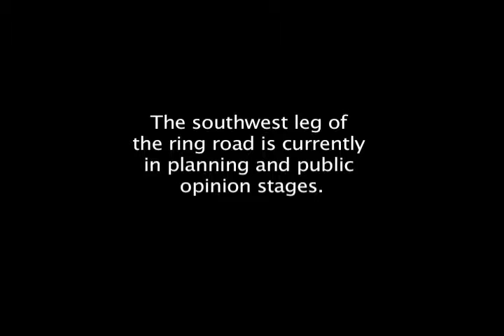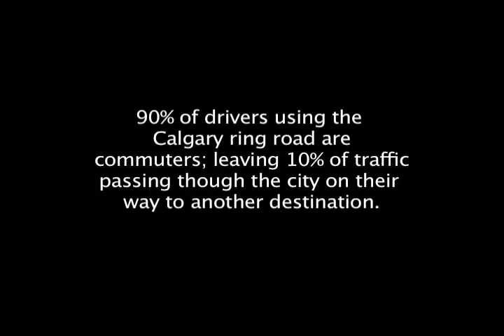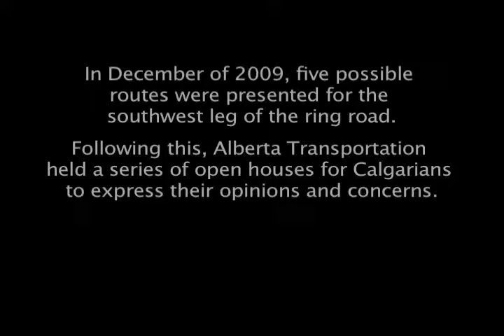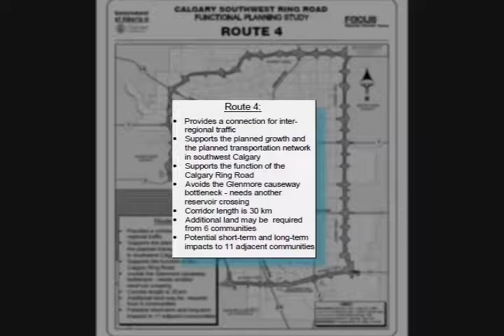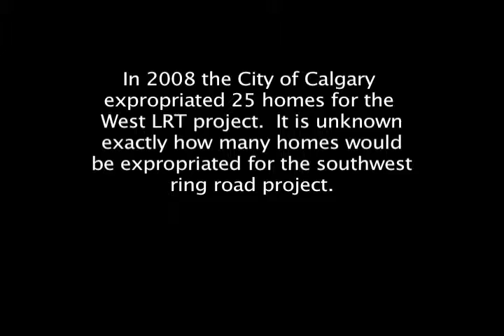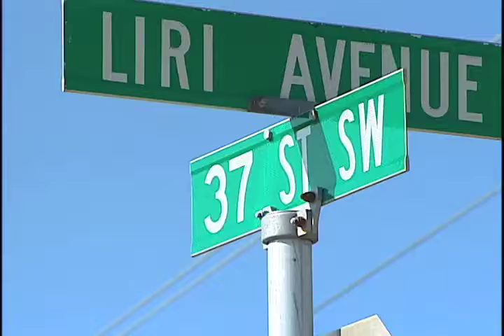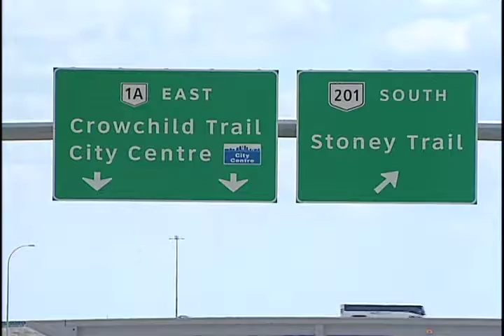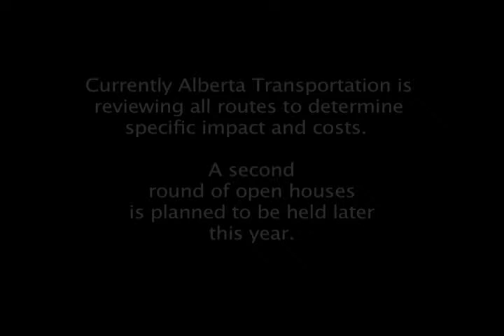RingRoadJune2011.mov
A look at the issues and concerns regarding the completion of Calgary Ring Road.